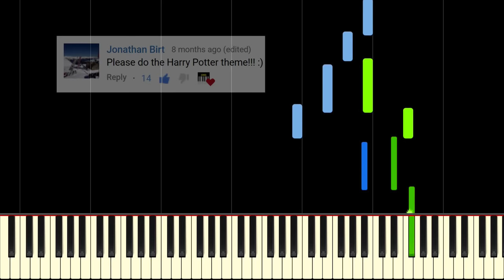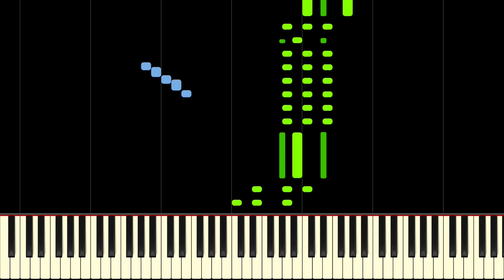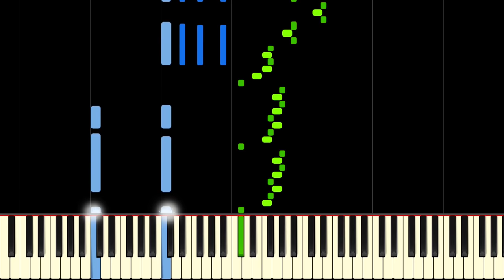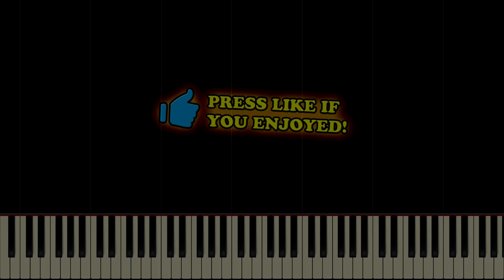HARRY POTTER THEME (Hedwig's Theme) - Very Hard Piano Tutorial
Learn Hedwig's Theme by John Williams on piano with this tutorial! Please enjoy!

Hedwig's Theme is the main theme music for the Harry Potter movie series. It was written by John Williams and has become iconic for its mysterious and ethereal qualities, which come out brilliantly in the celeste and violin parts. This insane piano tutorial will show you how to play the whole theme, and includes a supplementary part for the crazy string and celeste runs that dance their way through the main theme.